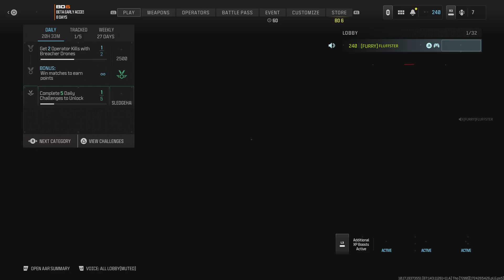THE NEW BOW GOES KINDA HARD